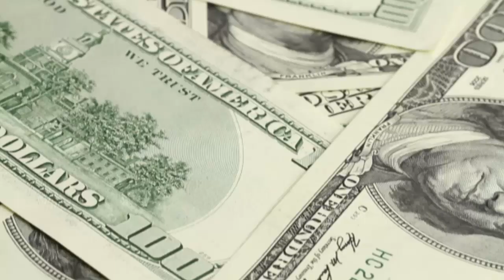SCANDALous Republican Budget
With Republicans set to announce the fourth installment of their reckless Republican budget that hurts the middle class and seniors while protecting big tax breaks for special interests and the wealthy, the Democratic Congressional Campaign Committee released a preview of what to expect in the latest version of their scandalous budget.

"One word comes to mind when you take a look at the latest version of the jobs-wrecking, economy-devastating, special interest-protecting, Medicare-dismantling Republican budget: scandalous," said Josh Schwerin of the Democratic Congressional. "The DCCC's trailer previews the fourth edition of the Republic budget, and the coming attractions from this Republican Congress look pretty familiar: jeopardizing good-paying jobs, undermining families' financial security, ending the Medicare guarantee for seniors and raising taxes on the middle class -- and all to pay for tax breaks for corporations and the ultra-wealthy. The Republican budget is one scandal that middle class families won't want to tune in for."